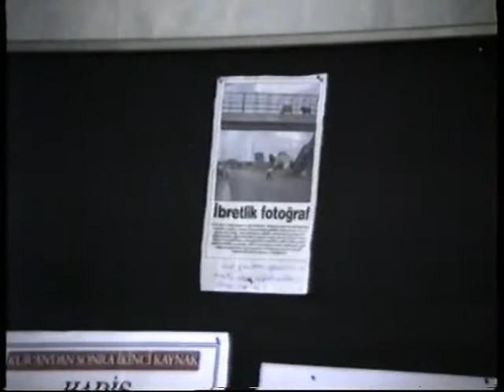28 Kasım 2018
Liege Fâtih camii